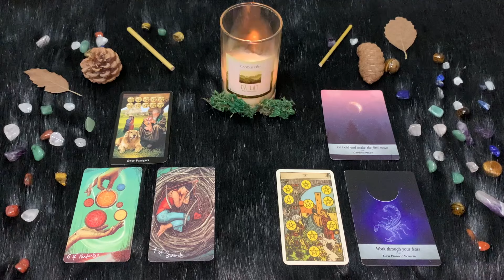Scorpione ♏️ Venerdì 2 Febbraio 🔮 Oroscopo Paolo Fox - Tanti progetti e la grinta per realizzarli